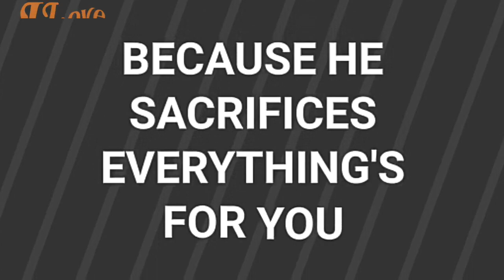Father's day special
Emotional heart touching video must watch till end